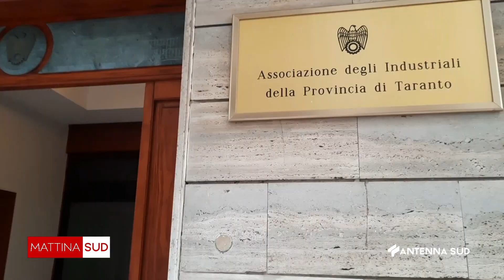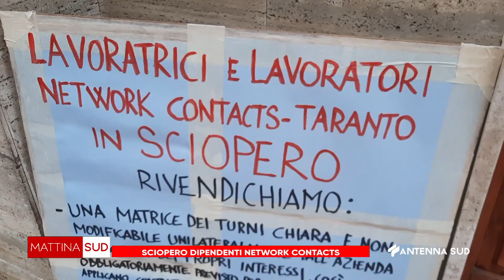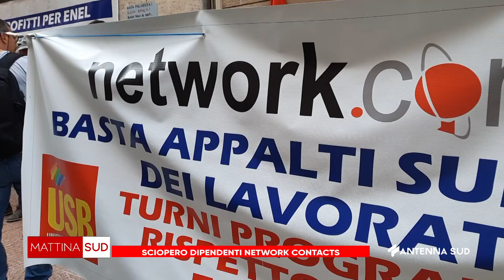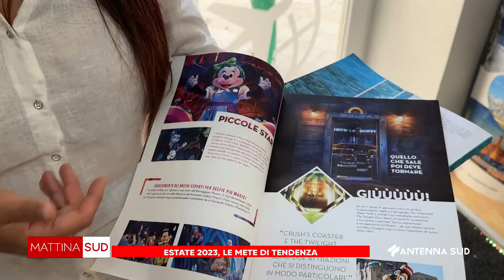MATTINA SUD DEL 06 GIUGNO 2023